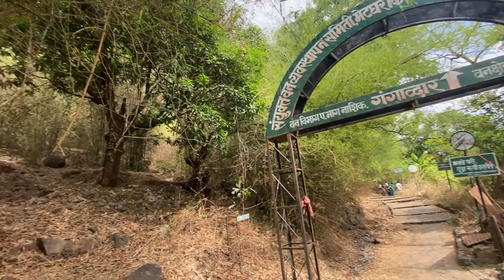Trimbakeshwar origin of Godavari River